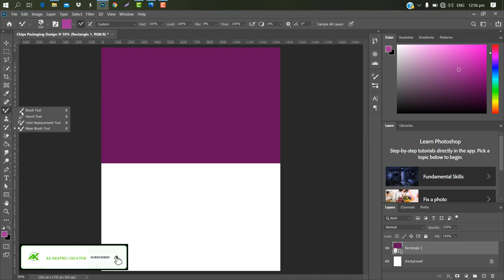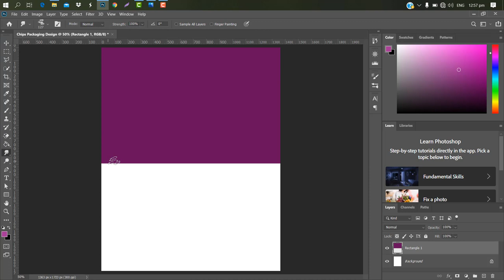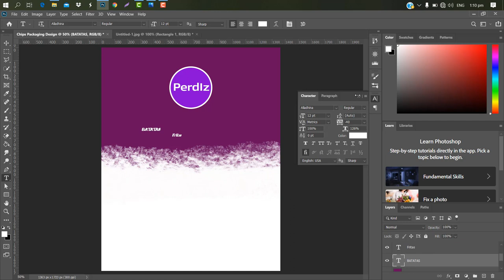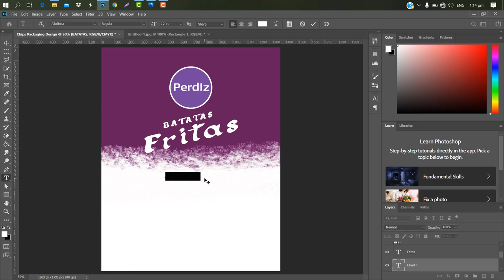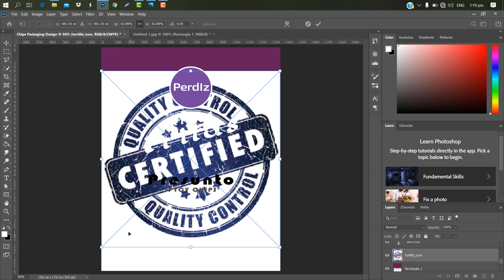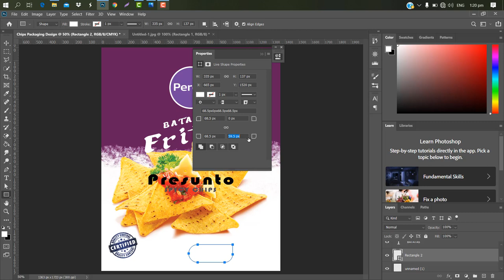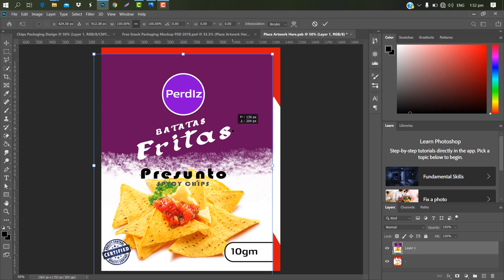Potato Chips Packaging Design in Photoshop Tutorial | Product Packaging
Hello Everyone,
In this tutorial, I will show you how can you design a Professional Product Packaging  in Photoshop.